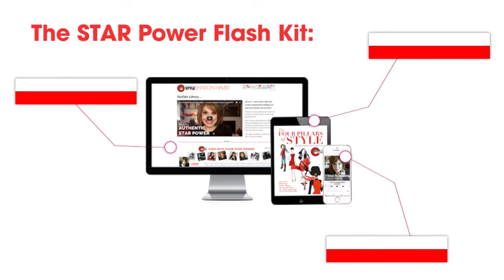Style Advice: Add a little luxury to your everyday!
Add some luxury in your life every single day... // Read the full post on the FocusOnStyle blog

This quick tip is all about adding some luxury to your days by taking the little things and making them special. For example, I Iike to take my favorite Kombucha and put it in a fancy wine glass garnished with raspberries to add that special something.  But that's just me...

There are millions of little things you can do to create the same effect in your life. The point is, don't wait for tomorrow. You deserve to feel amazing every single day. So take the time to add those little luxuries at every chance you can.

BECOME AN INSIDER, IT’S FREE!
If you love to elevate your life, business, and style with motivational style expert, success strategist, and small business coaching tips become a FocusOnStyle Insider to receive special free goodies , including the STAR Power Flash Kit, that Sharon only shares by email.

SHARON HAVER + FOCUSONSTYLE YOUTUBE CHANNEL HIGHLIGHTS:

❤️ 7DaysToAmazing PODCAST
Each episode of 7 Days to Amazing podcast is a conversation with noted thought leaders, celebrities, motivational mavens, fun fashionistas, marketing masters, and career catalysts you share tips and strategies on how to live your most amazing best life. Interviews are very actionable and designed to not be overwhelming but provide a game plan to kickstart how you show up in the world by learning what it takes to make your life, business and style even more amazing in the next week.

FocusOnStyle Quick Tips Videos are unedited, on-the-go shortcuts to elevate your life, business & style each day with actionable, inspirational and motivational advice.

where Sharon shares the best styling tips and biz + personal brand coaching for small women business owners, fellow entrepreneurs and fashionistas over 45 who appreciate chic style and success.